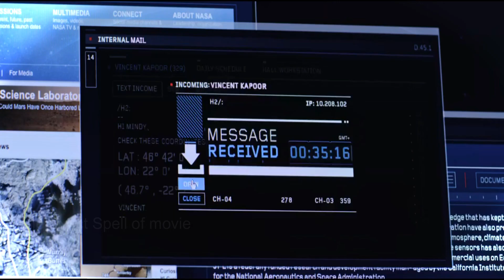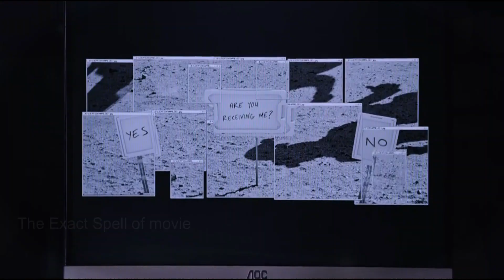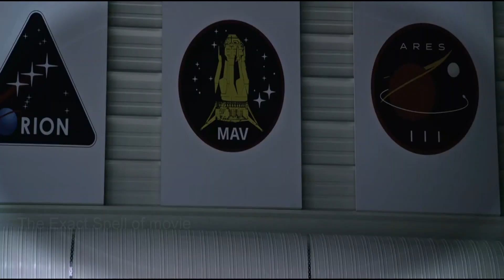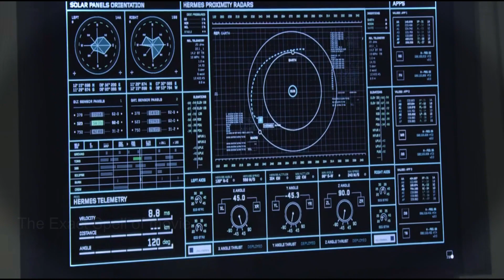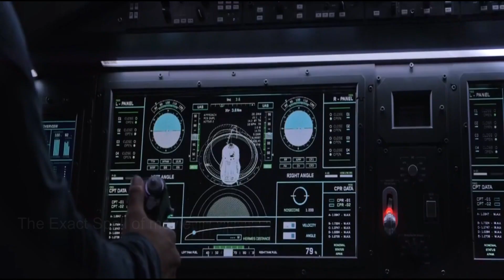Ek Astronaut Jisne Mars Par Kheti KI | The Martial Movie Explain In Hindi And Urdu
An astronaut becomes stranded on Mars after his team assume him dead, and must rely on his ingenuity to find a way to signal to Earth that he is alive and can survive until a potential rescue.

Director
Ridley Scott
Writers
Drew GoddardAndy Weir
Stars
Matt DamonJessica ChastainKristen Wiig